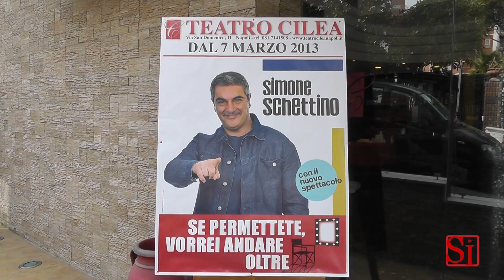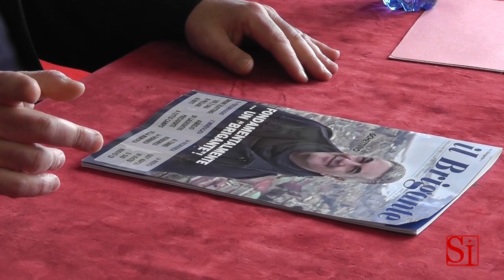Napoli - Schettino al Teatro Cilea (05.03.13)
- Napoli - Dal 7 al 17 marzo al teatro Cilea di Napoli, Simone Schettino andrà in scena con il suo ultimo lavoro teatrale dal titolo: "Se permettete, vorrei andare oltre". Uno spettacolo scritto e diretto dallo stesso Schettino e che vedrà la partecipazione di Roberto Capasso e Giuseppe Mosca. Nello spettacolo "Se permettete, vorrei andare oltre", Simone Schettino si concede, nel suo immaginario, uno spettacolo dinanzi ad un pubblico ideale, dove la scaletta non viene decisa in base a quello che il pubblico vorrebbe, o più verosilmilmente "dovrebbe" ascoltare, bensì sarà lo stesso artista a decidere gli argomenti senza farsi influenzare, convinto che si possa andare oltre almeno per una serata. Uno spettacolo in cui si riderà dall'inizio alla fine, ma di un riso che vuole anche far riflettere. (05.03.13)